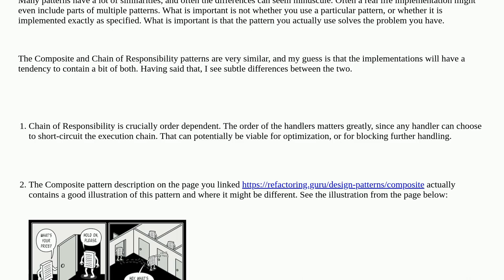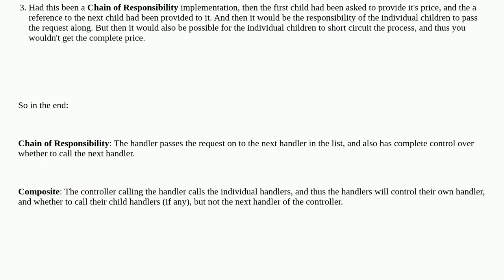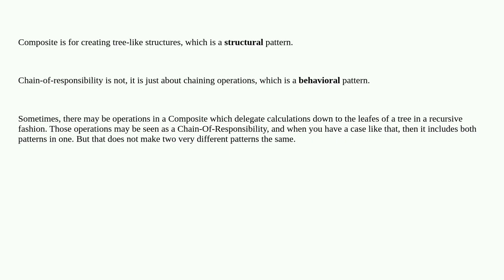What is the difference between C++ Composite and Chain of Responsibility patterns?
A special thanks goes out to the community

  design-patterns c++